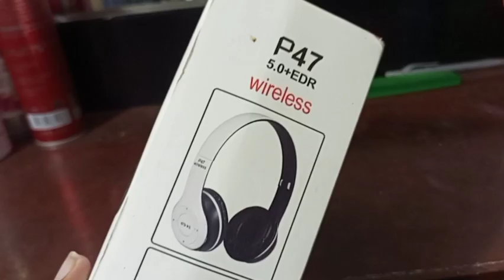My Sister Send me | Expensive Gifts Game Night | Catching Peacock 🦚